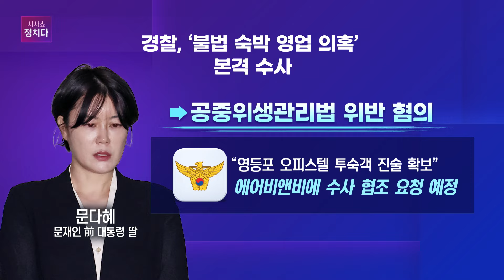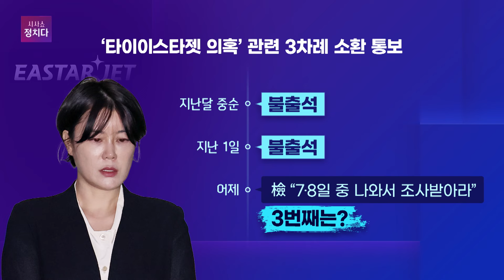[시사쇼 정치다] 문다혜 '불법 숙박업' 피의자로 입건… 투숙객 진술 확보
문재인 전 대통령의 딸 다혜 씨가, 서울의 한 오피스텔을 이용해 불법 숙박업을 했다는 의혹이 있었는데요. 경찰이 다혜 씨를 피의자로 입건하고 본격 수사에 나섰습니다. 경찰은 일부 투숙객의 진술도 확보했다고 합니다. 이와 별도로 경찰은 문 씨의 음주운전 사건도 곧 검찰에 송치할 예정인데요. 또 전주지검은 전 남편 서 모 씨의 특혜채용 의혹과 관련해 다혜 씨에게 오는 7일이나 8일 참고인 조사를 받으라고 통보했습니다.자세한 내용은 시사쇼 정치다에서 확인하세요.

📡 월~금 06:50 강스라이팅 (유튜브)
📡 월~금 07:30 뉴스퍼레이드
📡 월        08:40 네트워크 매거진
📡 월~금 09:00 신통방통
📡 월~금 10:20 류병수의 강펀치 (유튜브)
📡 월~금 13:00 보도본부 핫라인
📡 월~금 14:30 사건파일 24
📡 월~금 17:20 시사쇼 정치다
📡 월~금 21:00 뉴스9
📡 월~목 21:50 윤정호의 뉴스 더 (유튜브)
📡 토~일 14:00 뉴스현장
📡 토~일 19:00 뉴스7